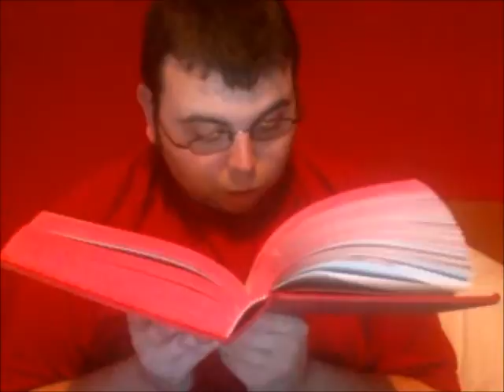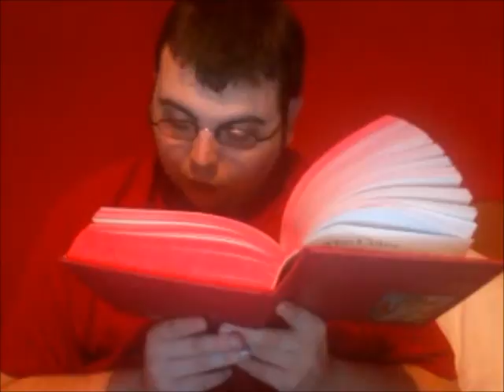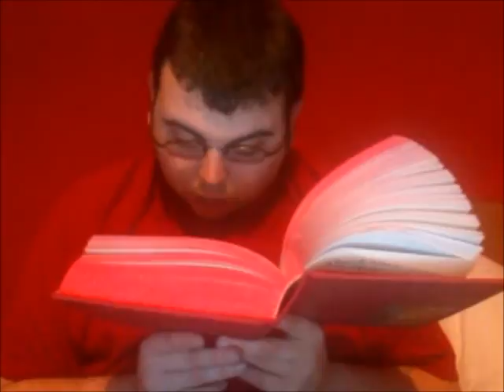BGFT-045: Tom Thumb as Journeyman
For the 45th episode, I read "Tom Thumb as Journeyman"